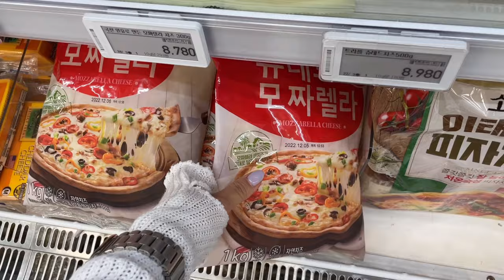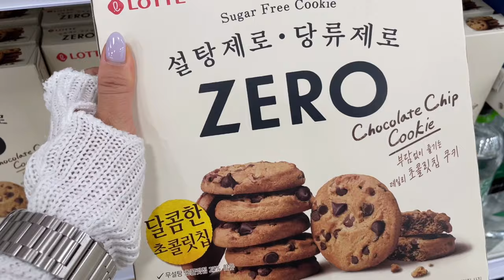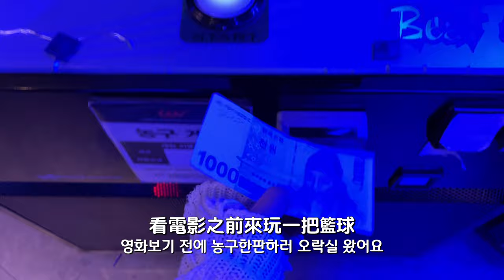[中字] 韓國情侶vlog | 週末日常｜週末約會 | 情侶大頭貼|韓國炸醬麵 炒年糕 爆米花|韓國超市買菜|商場購物韓國生活|喝酒